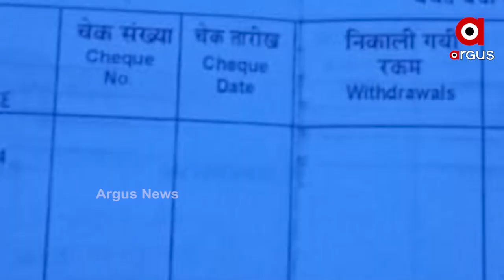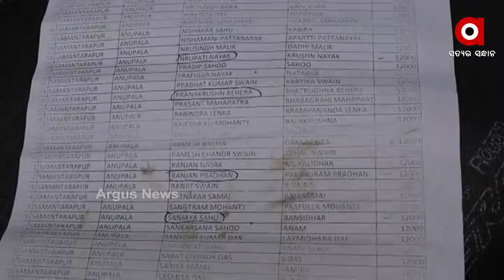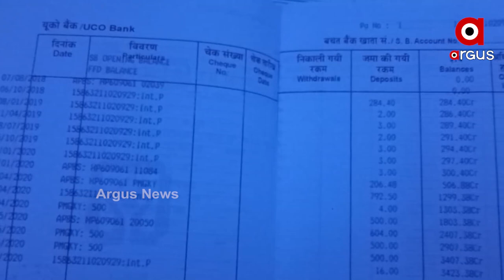ପାଇଖାନା ଆବଣ୍ଟନରେ ମହାଘୋଟାଲା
7 ଜଣଙ୍କ ନାରେ ଉଠାଯାଇଛି 87 ହଜାର ଟଙ୍କା । ଏପଟେ ହିତାଧିକରୀ କହୁଛନ୍ତି କୌଣସି ଟଙ୍କା ପାଇନାହାନ୍ତି । କିନ୍ତୁ ବ୍ଲକ ପ୍ରଶାସନ ଏହାକୁ ଖଣ୍ଡନ କରିଛି । ଯଦି ହିତାଧିକରୀ ଟଙ୍କା ପାଇନାହାନ୍ତି ତେବେ ପ୍ରଶ୍ନ ଉଠୁଛି କିଏ ଏହି ଟଙ୍କା ହଡପ କଲା । ଦେଖିବା ଏହି ରିପୋର୍ଟ